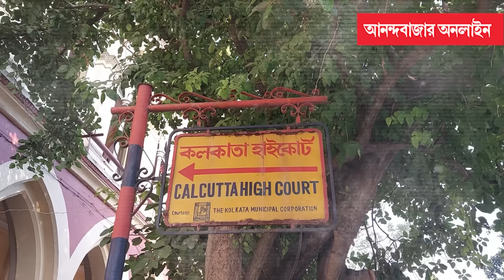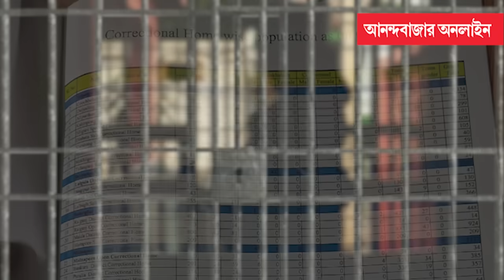Inmates getting pregnant in West Bengal jails controversy | জানুন জেলের অন্দরের সত্য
সংশোধনাগারে ১৯৬টি শিশুর জন্ম! ঘটনা শিরোনামে আসতেই বিতর্কের সূত্রপাত। সম্প্রতি আদালত বান্ধব, আইনজীবী তাপস কুমার ভঞ্জ রাজ্যের সংশোধনাগরে মহিলা আবাসিকদের গর্ভবতী হওয়ার বিষয়টি সামনে নিয়ে এসেছেন। সরকারের দেওয়া তথ্য জনসমক্ষে আসতেই প্রশ্ন উঠছে— রাজ্যের ৬০টি সংশোধনাগারে মহিলাদের গর্ভবতী হওয়ার ঘটনা কী ভাবে ঘটল?